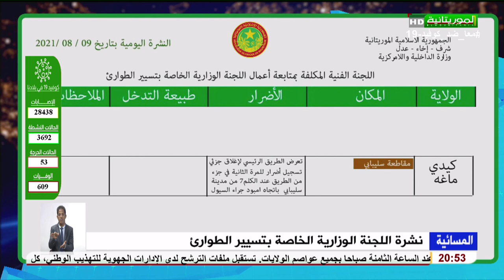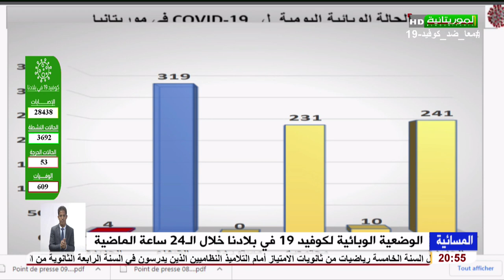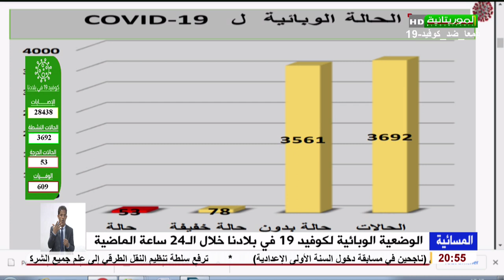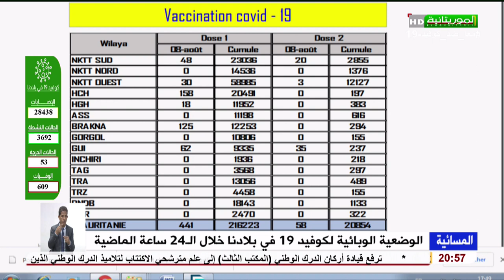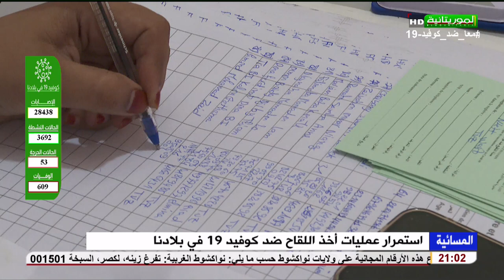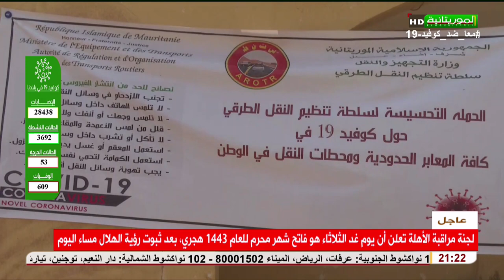مسائية الموريتانية الاثنين 09-08-2021